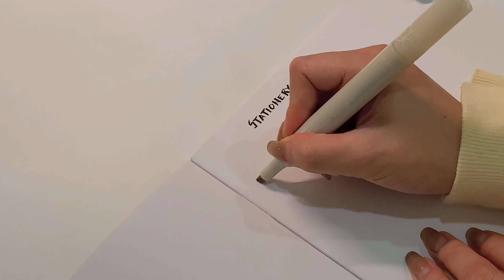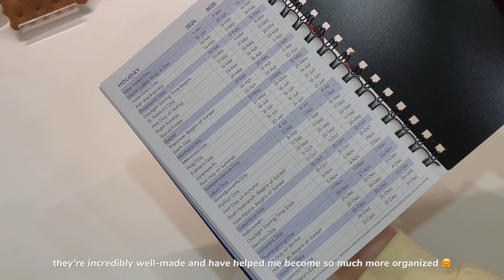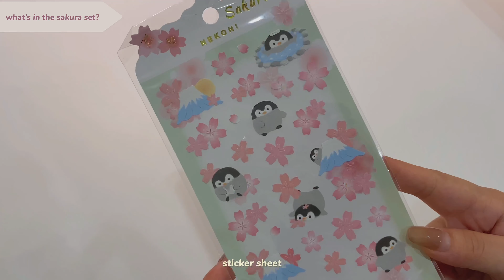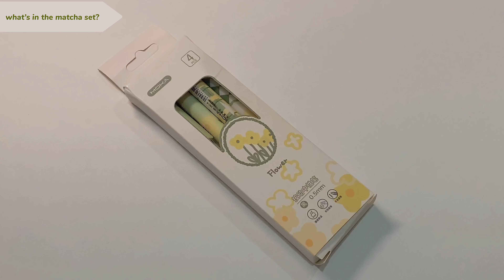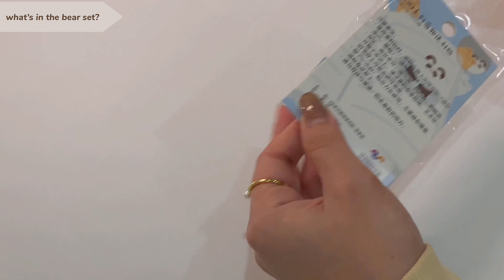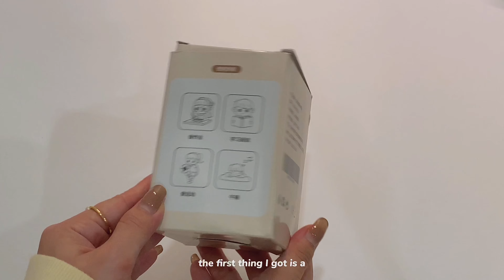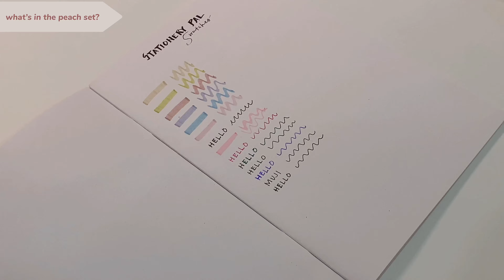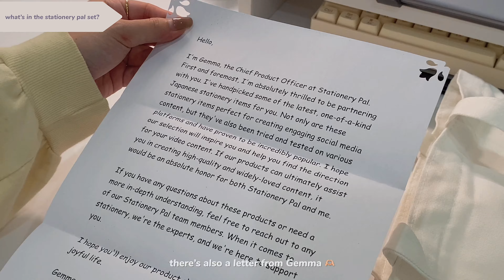huge stationery haul 🌸 ft. stationery pal 🌟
𝐩𝐥𝐞𝐚𝐬𝐞 𝐰𝐚𝐭𝐜𝐡 𝐢𝐧 𝐇𝐃 (っ◔◡◔)っ

Product links (in order) ･:*˚:✧｡

❀ V pearl ring (unavailable)

❀ 2024 ring planner (unavailable)

❀ Matcha set (unavailable)

❀ Mechanical cartoon timer - cat (unavailable)

𝐦𝐮𝐬𝐢𝐜 ･:*˚:✧｡